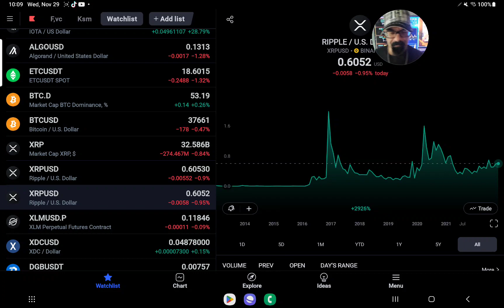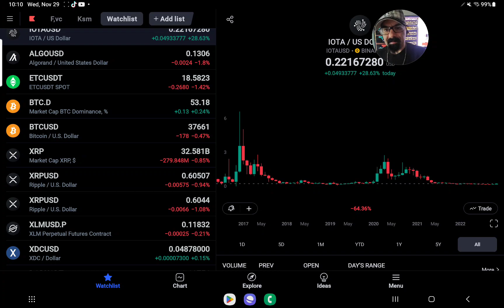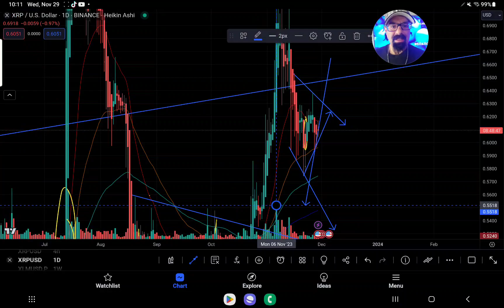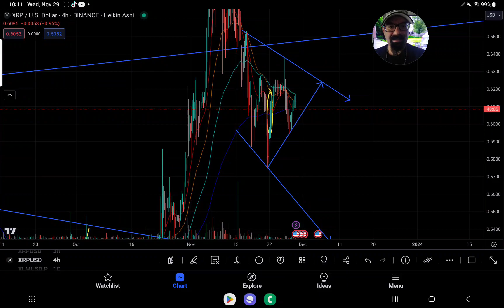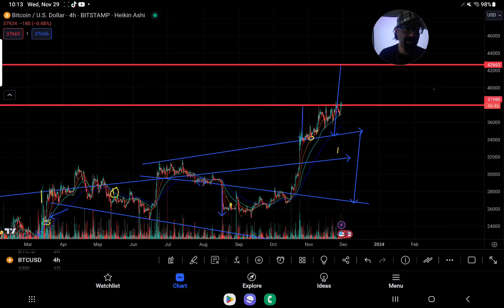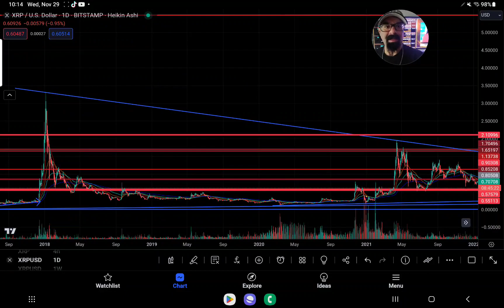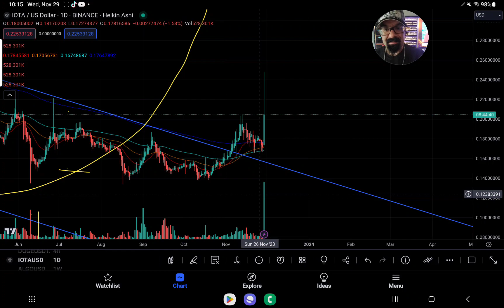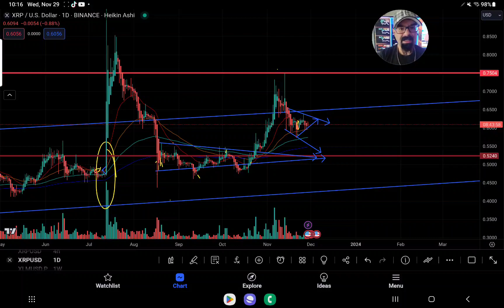XRP TRADERS PAY ATTENTION TO THIS CRITICAL LEVEL" IOTA PUMPS 33% WHILE BTC FALLS BY 600 PTS"